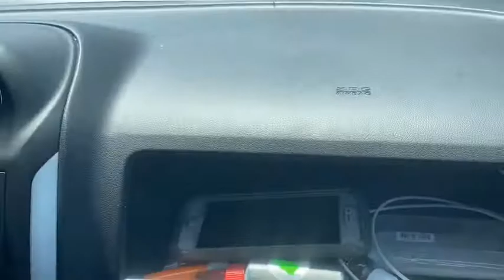MY FAVORITE STORE CLOSED DOWN | SHOPPING VLOG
This is a Daily Vlog where my friend and I go shopping and order Starbucks. Join the MQ Squad and become a part of the family!!

Alexia's IG: @thats._alexia